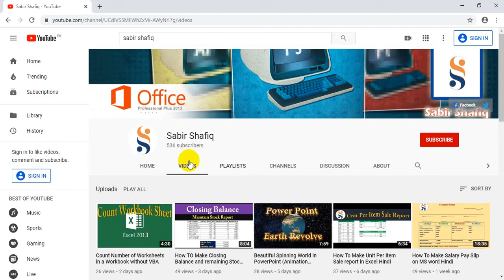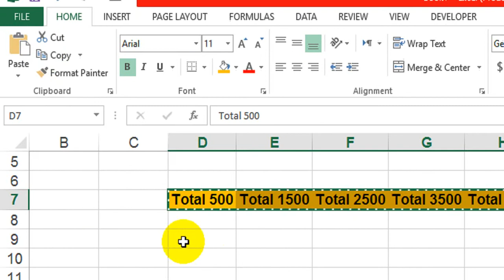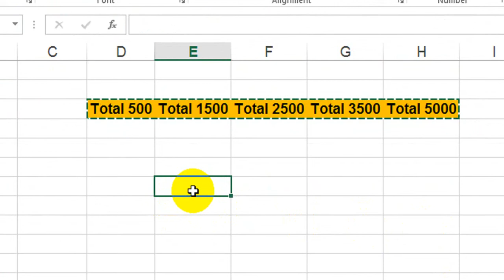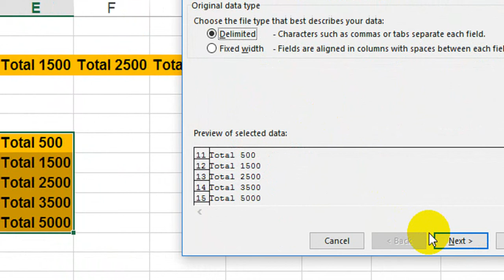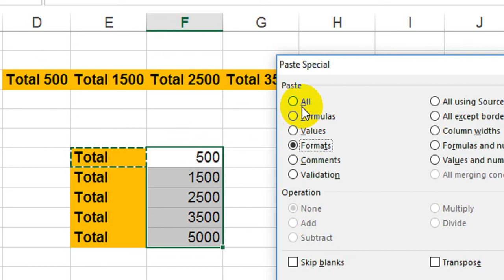Convert Rows to Columns with Transpose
how to transpose row to column & text to column using delimiter MS Excel 2013